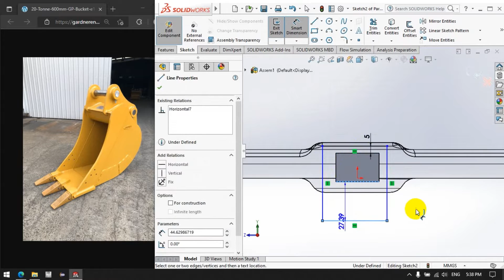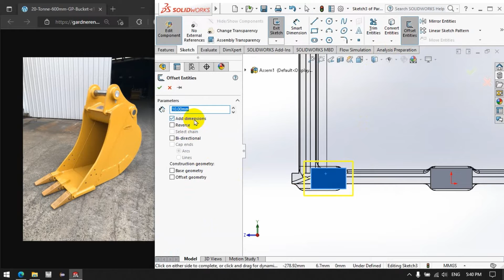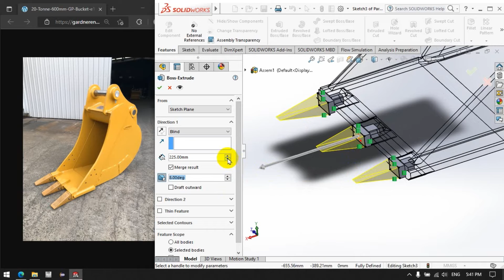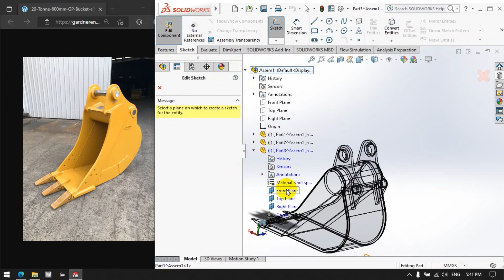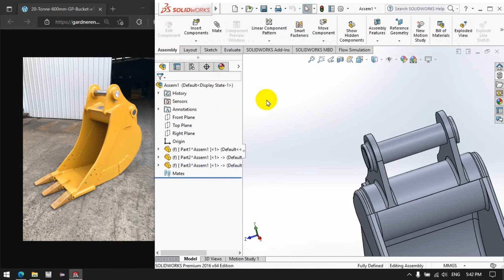Design of Excavator in SolidWorks Part 5 of 5||SolidWorks 2016